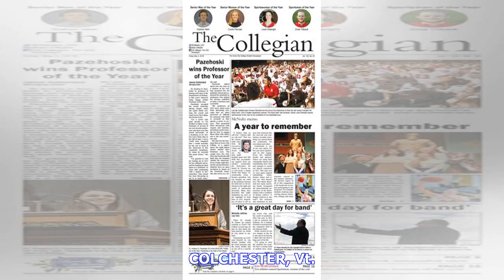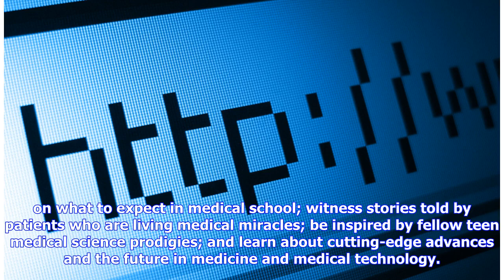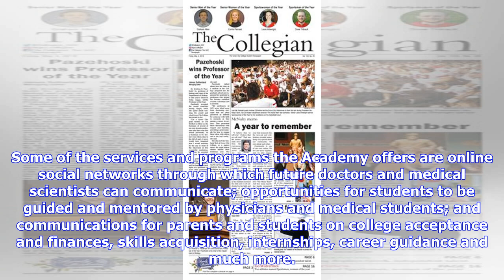Breaking News | Honor Student Christian Tarr Nominated for The Congress of Future Medical Leaders i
Breaking News | Honor Student Christian Tarr Nominated for The Congress of Future Medical Leaders in Boston, MA

COLCHESTER, Vt. (PRWEB) May 23, 2018 Christian Tarr, an 11 at Rice Memorial School of Colchester will be a Delegate to the Congress of Future Medical Leaders in Lowell, MA on June 25-27, 2018. The Congress is an honors-only program for high school students who want to become physicians or go into medical research fields. The purpose of this event is to honor, inspire, motivate and direct the top students in the country who aspire to be physicians or medical scientists, to stay true to their drea...